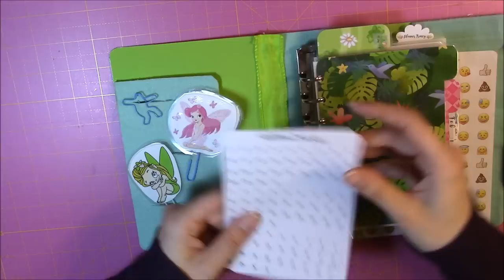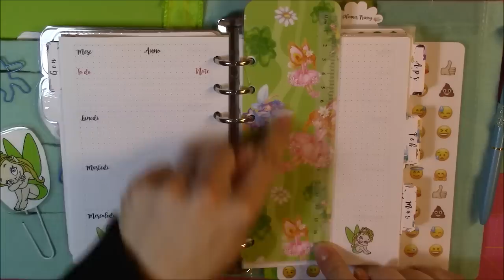AGENDA FATINE | le mie creazioni